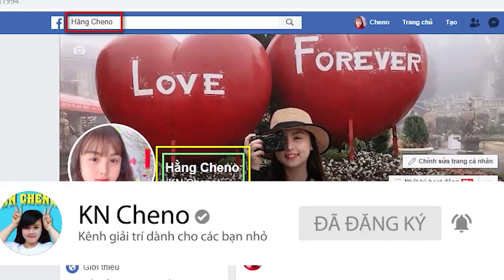Cuộc Thi Sáng Tạo Vẽ Tranh Từ Lá Cây ❤ KN CHENO Chị Hằng